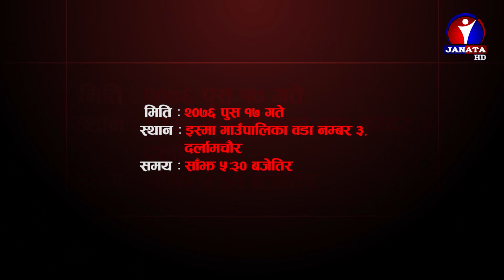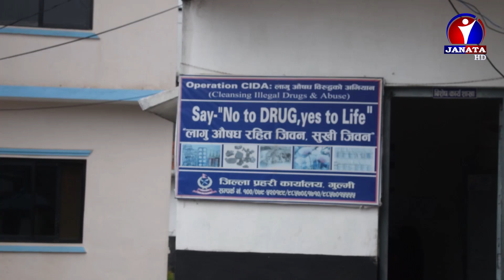गुहार..गुहार..मलाई नमार भन्दाभन्दै कुटेर मारियो || CMW